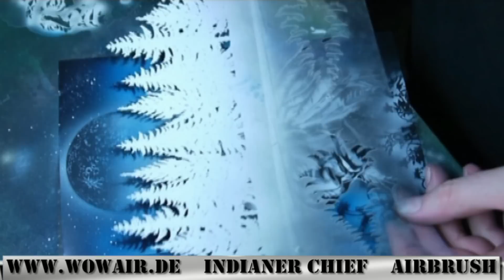No 006 Airbrush by WOW Indianer Chief HD 1080.mp4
Airbrush mit der Schablonentechnik für den perfekten und schnellen Indianer Häuptling mit aufwendigem Federschmuck .

Airbrush with the Stencil technique for a perfect and fast painted Indian Warrior.